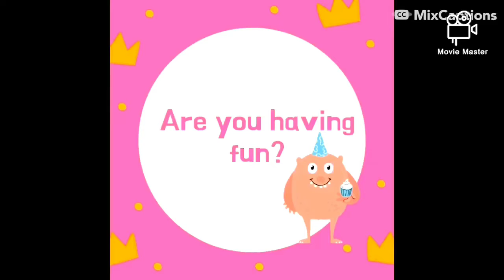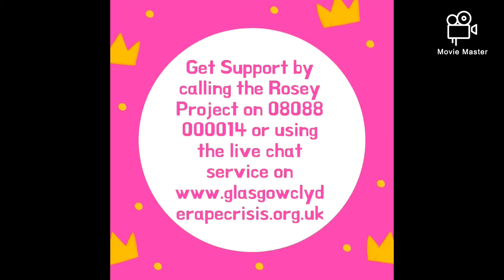Healthy Relationships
Rosey Project team leader Paula talks us through what makes a relationship healthy.